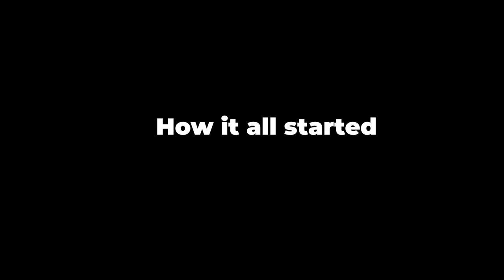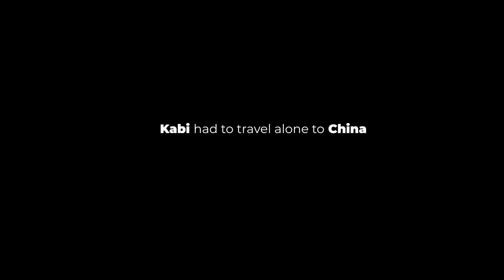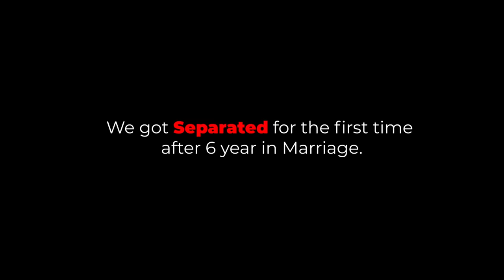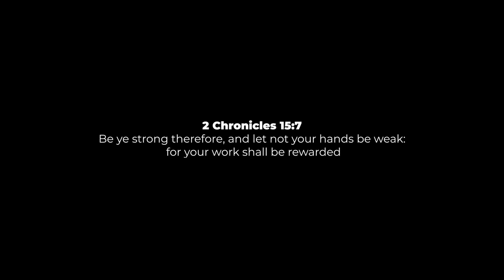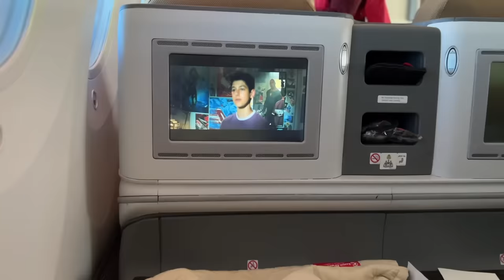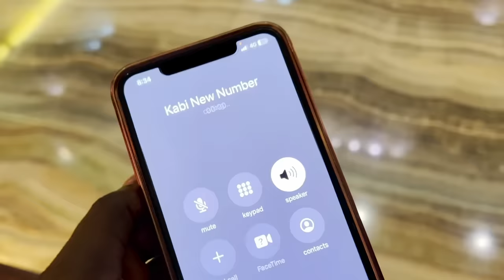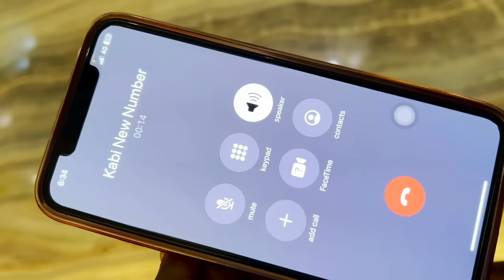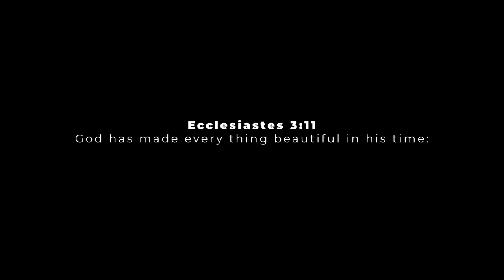An Emotional Journey to China: Surprising My Husband After 5 Visa Rejections, His Tearful Reaction 🥲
In this heartfelt video, join me on an emotional journey as I travel all the way to China to surprise my husband. The path to this reunion was anything but smooth, with five visa rejections standing in my way. The moment of our reunion is filled with tears and emotions you won't want to miss. Watch as my husband's tearful reaction unfolds, making this a truly unforgettable experience. Join us in this poignant story of love, perseverance, and the power of reuniting against all odds. Glory to Jesus alone.